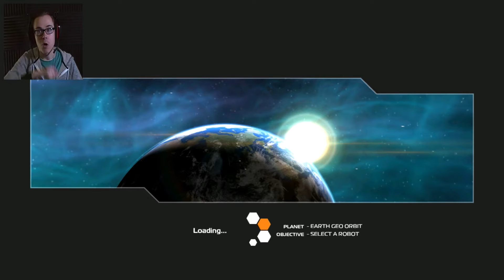CARBON 6 DEVASTATORS! | Robocraft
Robocraft's Christmas gifts finally opened and we get to try out some awesome Carbon 6 Plasma Devastators!